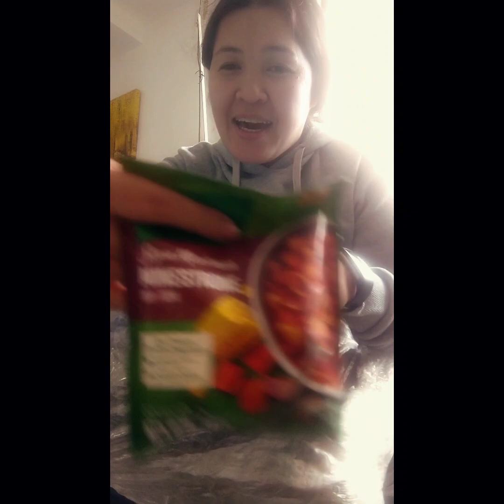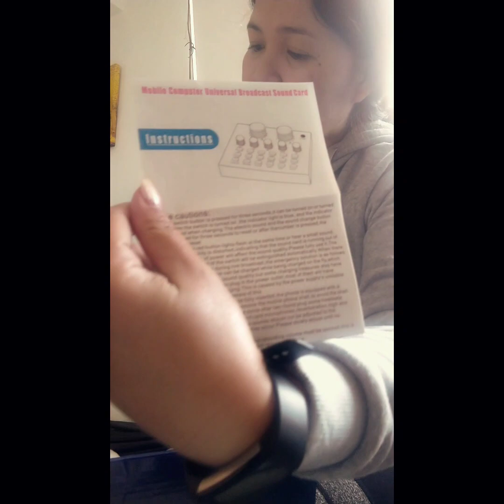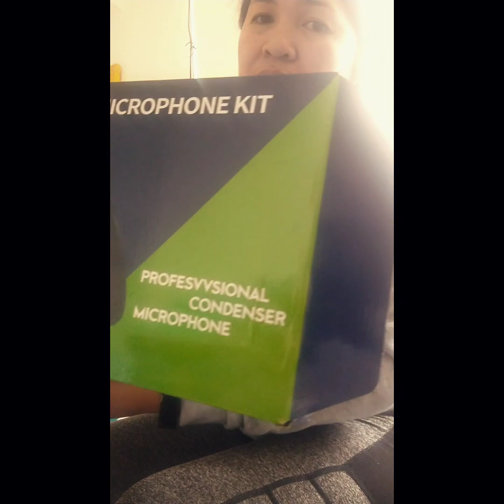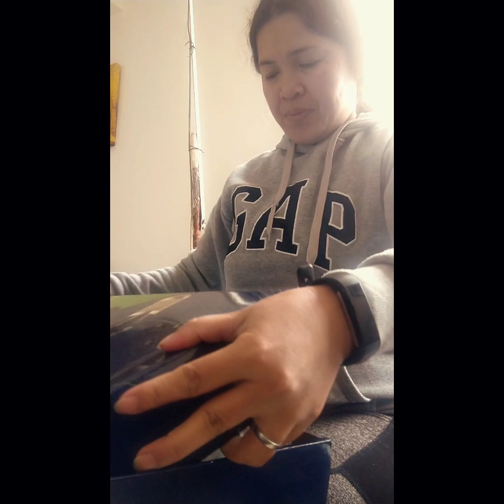Unboxing Po Tayo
unboxing My v8 that my hubby bought for me🤗🤩